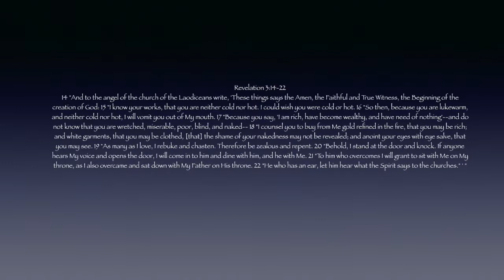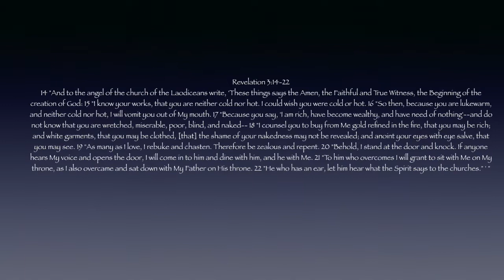What makes the Lord puke?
Find out what really makes the Lord vomit. Is there really such a thing as a lukewarm Christian? Watch twos video and finder the truth about the church at Laodicea anyhow that reflects us today.

Revelation 3:14-22

 "And to the angel of the church of the Laodiceans write, 'These things says the Amen, the Faithful and True Witness, the Beginning of the creation of God: 15 "I know your works, that you are neither cold nor hot. I could wish you were cold or hot. 16 "So then, because you are lukewarm, and neither cold nor hot, I will vomit you out of My mouth. 17 "Because you say, 'I am rich, have become wealthy, and have need of nothing'--and do not know that you are wretched, miserable, poor, blind, and naked-- 18 "I counsel you to buy from Me gold refined in the fire, that you may be rich; and white garments, that you may be clothed, [that] the shame of your nakedness may not be revealed; and anoint your eyes with eye salve, that you may see. 19 "As many as I love, I rebuke and chasten. Therefore be zealous and repent. 20 "Behold, I stand at the door and knock. If anyone hears My voice and opens the door, I will come in to him and dine with him, and he with Me. 21 "To him who overcomes I will grant to sit with Me on My throne, as I also overcame and sat down with My Father on His throne. 22 "He who has an ear, let him hear what the Spirit says to the churches." ‘ "

1 Timothy 6:10- The second most misquoted verse in the Bible.

    "10 For the love of money is a root of all [kinds of] evil, for which some have strayed from the faith in their greediness, and pierced themselves through with many sorrows.”